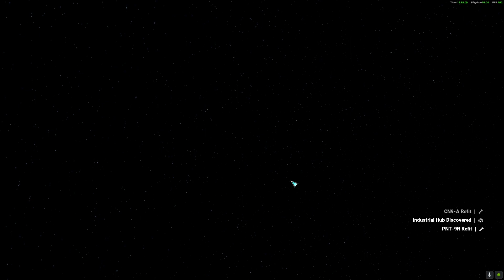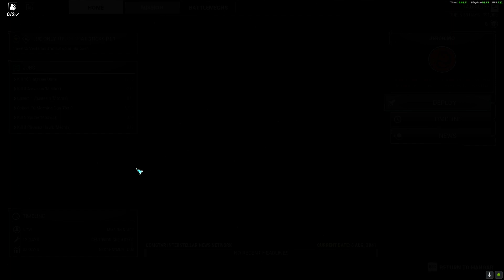MechWarrior 5 Mercenaries: The Tiggerr and The Dragon (Part Three)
In this installment:
I remove all my mods, and immediately regret my decision.
Other people realize they have better things to do.
And Tiggerr still does not know what he is doing.